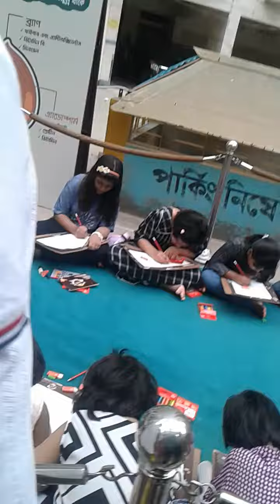2020 drawing competition in Koko Krunch Fair!